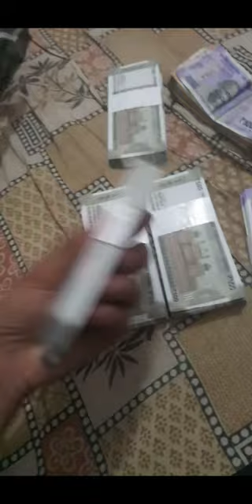😱 Naach meri bulbul😨With My Thar